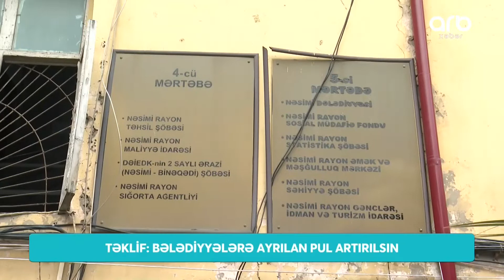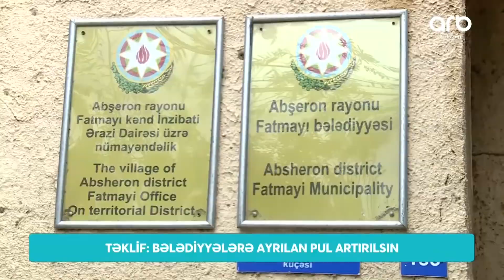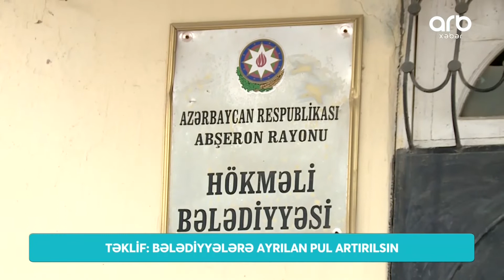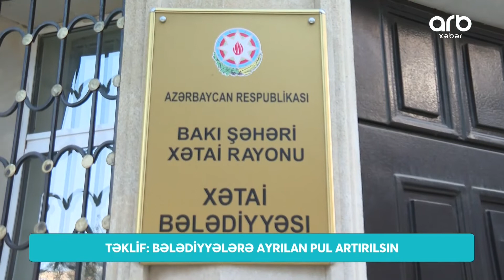Bələdiyyələrə ayrılan vəsaitin artırılması görülən işlərə necə təsir edəcək? – ARB Xəbər